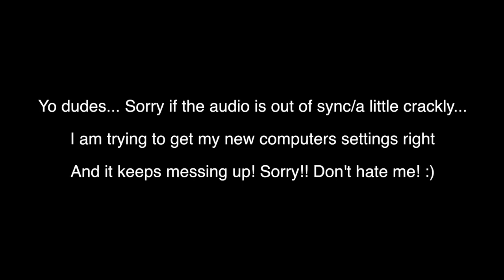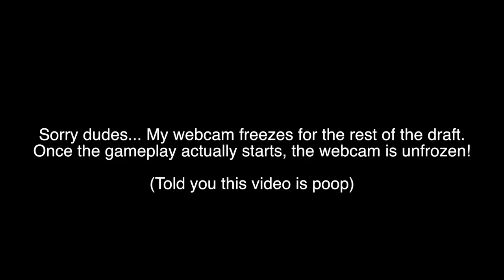MY FIRST TIME USING THIS CARD! *HE'S AMAZING* MLB The Show 17 | Battle Royale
MY FRIST TIME USING THIS CARD! *HE'S AMAZING* MLB The Show 17 | Battle Royale

In this MLB The Show 17 Battle Royale gameplay I use a card for the first time ever and lets just say... it was amazing!